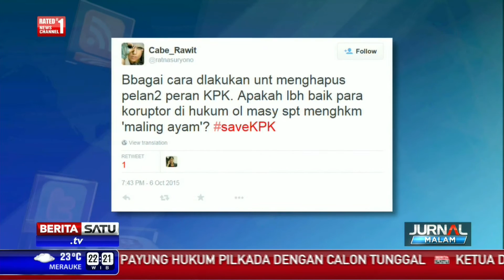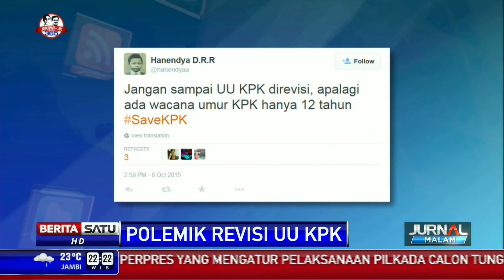Polemik Revisi UU KPK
Upaya membangun pemerintahan bersih bebas korupsi membutuhkan konsistensi sikap dan perjuangan keras. Ironisnya lembaga KPK sebagai garda penting selalu digoyang untuk dilemahkan dan diamputasi kewenangannya.

Facebook.com/BeritaSatuTV
Youtube.com/BeritaSatu